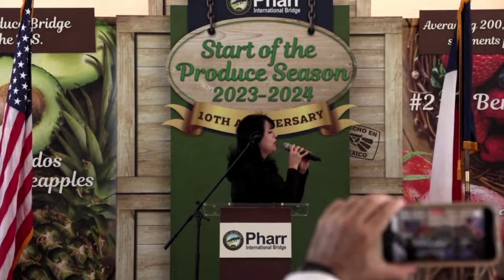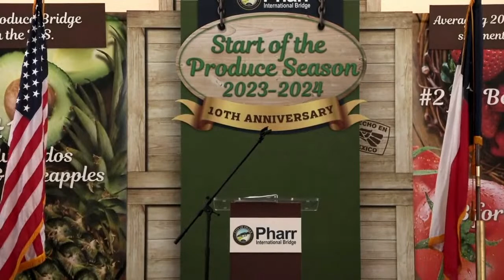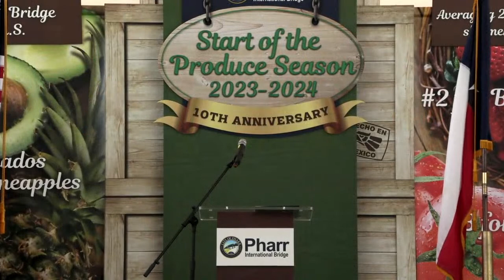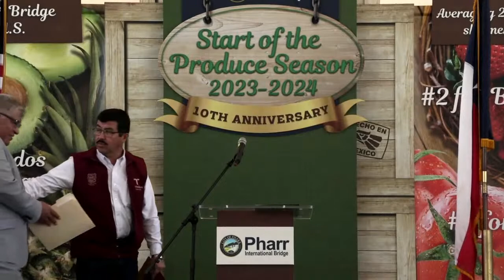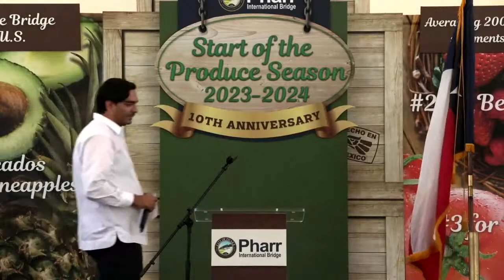Start of the Produce 2023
International Bridge Connect, Introduction to produce accounting 101, April 13, 2023